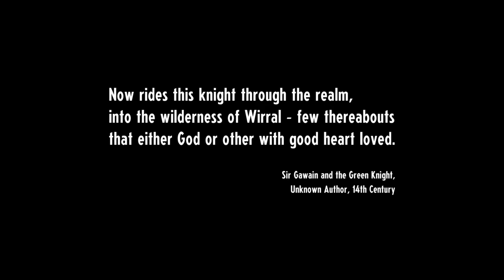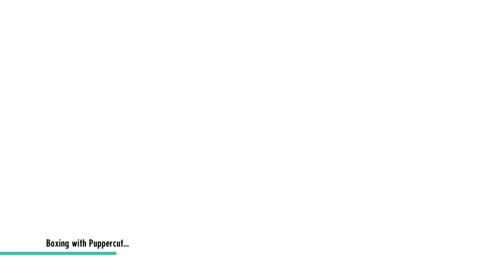One Hour In - Cassette Beasts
This is One Hour In, a series where we play a different Xbox Game Pass game every Wednesday and Friday and see how far we can get in an hour. Today we're playing Cassette Beasts, an open-world RPG, with a strong Pokemon inspiration. Travel around New Wirral, encountering monsters and then recording them to take on their form in battle. Learn types, weaknesses and strengths and level up your collection as you uncover the mystery of the island.